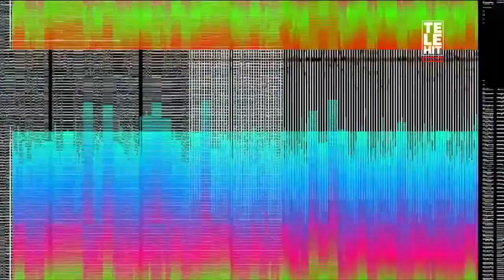Qué News: Gloria Trevi revela detalles de 'Nos volvimos locos' junto a Guaynaa | Telehit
Estuvimos con Gloria Trevi quien nos comparte todos los detalles de 'Nos volvimos locos', tema que lanzó junto a Guaynaa.